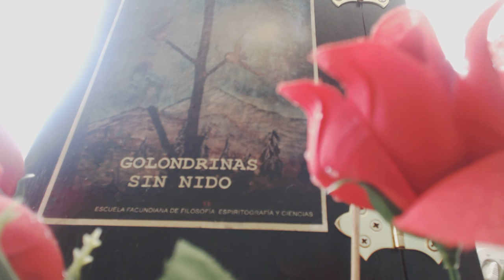"GOLONDRINAS SIN NIDO"....facundo valdéz.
2 Poemas de amor que me contó un Zenzontle. que murió de ídem.